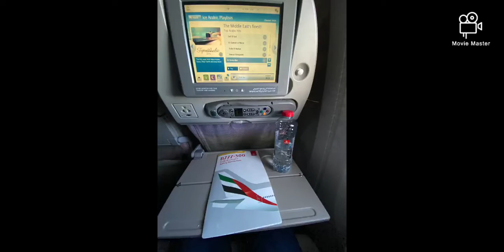Way Back Home (Vacation 2020)/ Kaizen Mazi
I just want to share my travel experienced from DXB to Philippines for my 2020 vacation. Spending 2 nights and 3 days in ship. From my departure and home arrival where I spent a two times of quarantine in Makati, Manila for almost a month and here in Malaybalay, Bukidnon for proximately 15 days. A big thank you to our PH Government, OWWA, DOTR, LGU and most especially to all the frontliners who's been with us in this journey. Godbless and hope you enjoy watching!